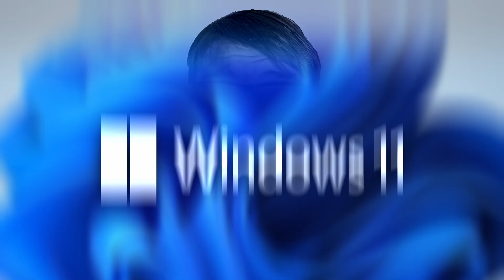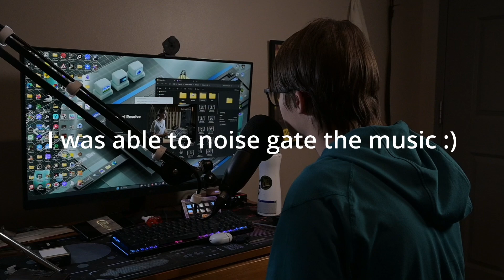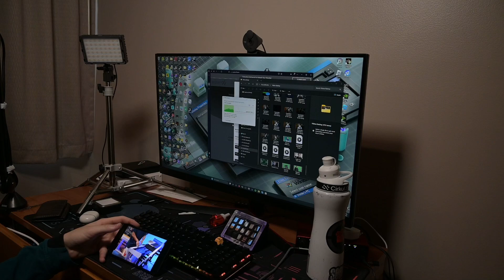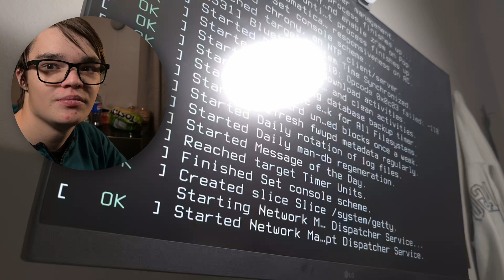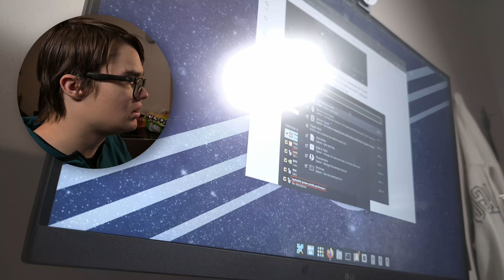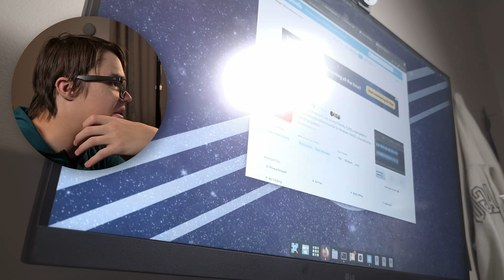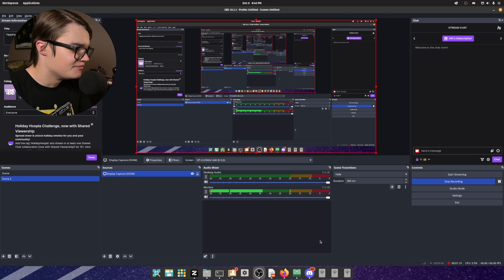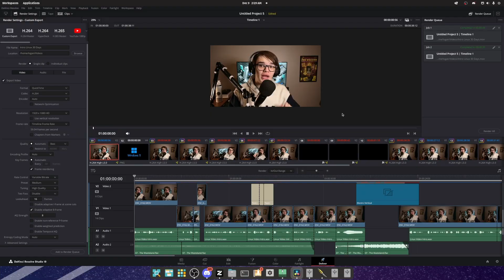I Switched to Linux for 30 Days, Here's How The Journey Began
What Can go wrong... WILL Go Wrong. Welcome to the 30 Day Linux challenge, today's episode begins with me embarking on the troubles of Windows like how slow the OS came to be and then later on Installing and using Pop! OSThen it showcases the Why for why I switched to a different distro.

Check out Pop! OS (Not My Recommended OS But if you want to go for it!)

Let's Dance (Single Version) [2014 Remaster] by David Bowie, License ID: rkboVOyl3x2
It's Decision Time by Terry Devine-King, License ID: eAkv0qKayRX
Split Lines by Terry Devine-King, License ID: VgB07jeKG5R

If you want to use music from famous artists, try Lickd to get track credits and unlimited stock music

About Logan's Media Hub
Logan's Media Hub is a Channel made by Logan no last name where he puts content of whatever he wants onto the channel and creates livestreams every Monday Thursday and Saturday with videos in between. Those videos are usually about Tech, Tech Reviews, Music, Bass solos, Shorts and more.

CTC